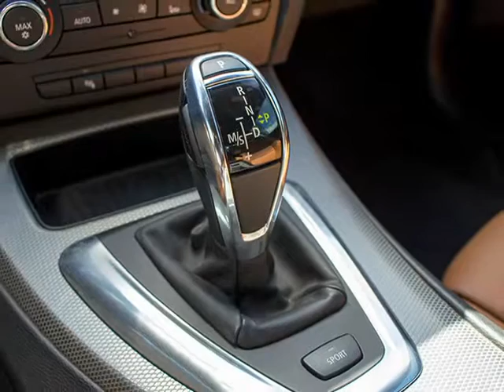2011 BMW 3 Series 2dr Conv 335is (Honolulu, Hawaii)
AUTOSOURCE
1283 Kapiolani Blvd.